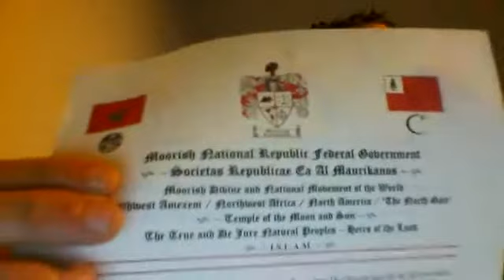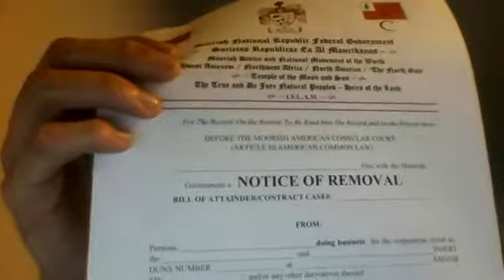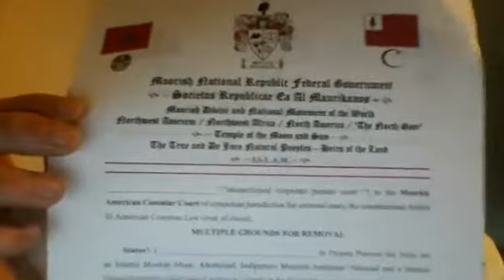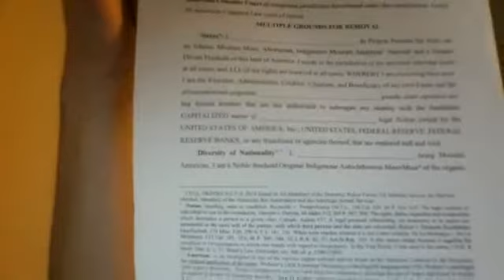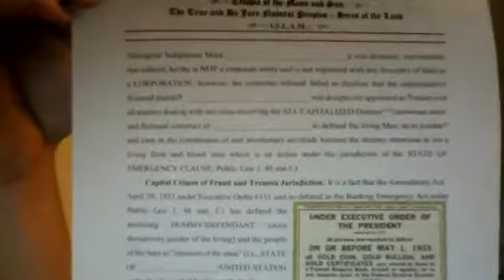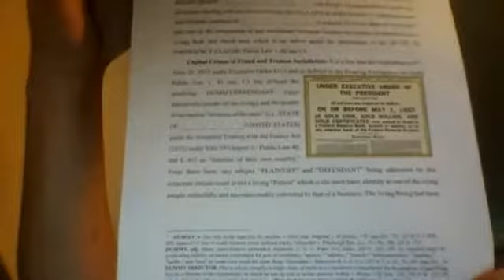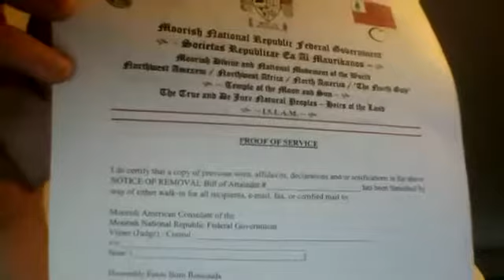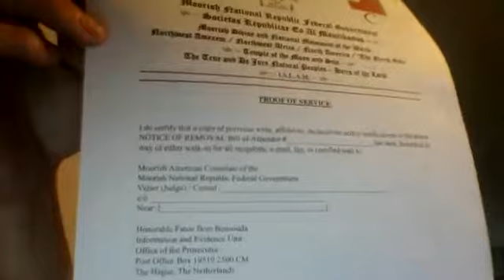F3C4, Founding Families through; Comapassion, Counseling, Childcare & Cleaning Amunra Estates